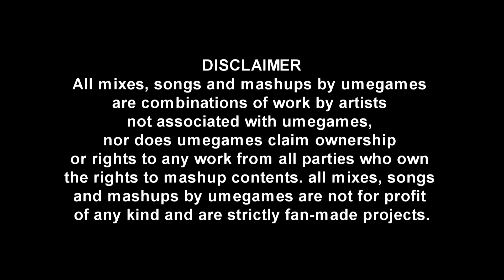50 cent vs Sonic the Hedgehog - In da Casino Club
50 cent: In da club
vs
Sonic Adventure: Casinopolis